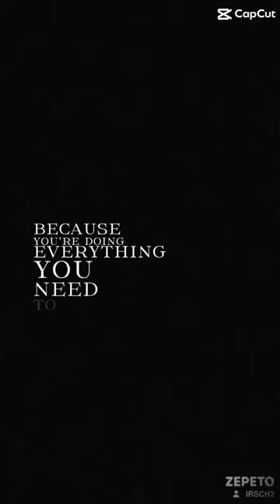youarenotalone mother goodmom wisdom